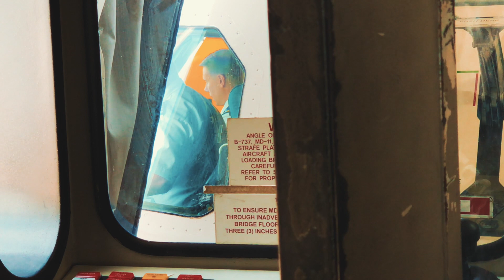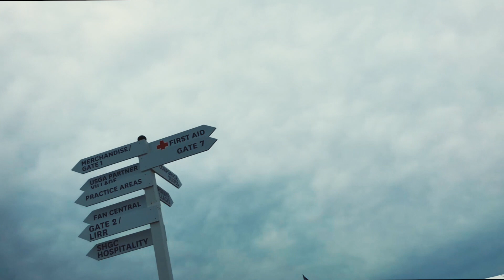The 118th US OPEN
This June three of my friends from Wisconsin and I flew to New York to work the 118th US Open at Shinnecock Hills. We got there a week before the actual event to set up so we got more time to explore New York, We even crashed a private beach in the Hamptons. We were around the golf course almost every day, it was absolutely beautiful but also a lot of work.